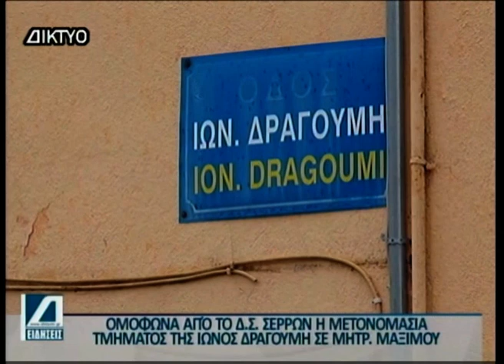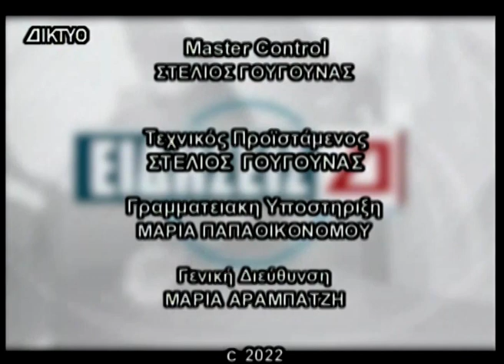Κεντρικό Δελτίο 24 01 2023